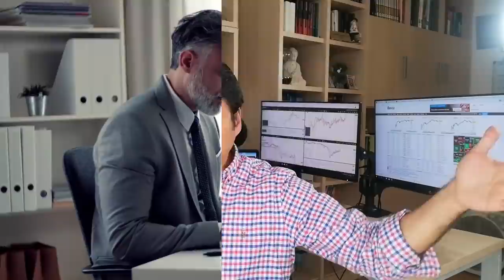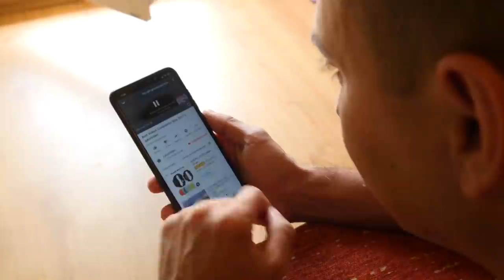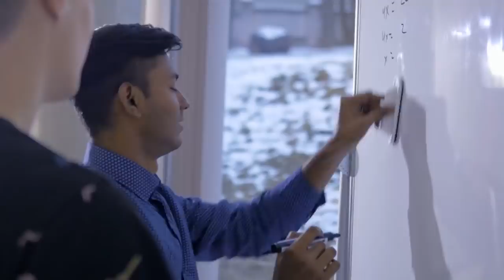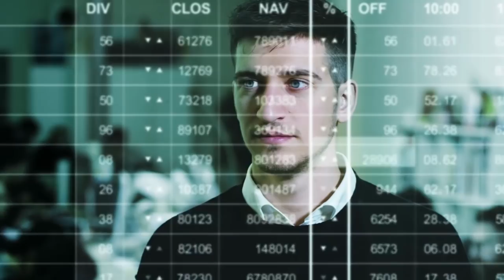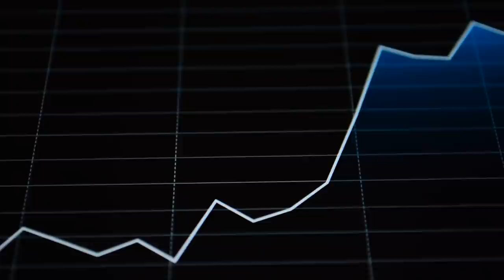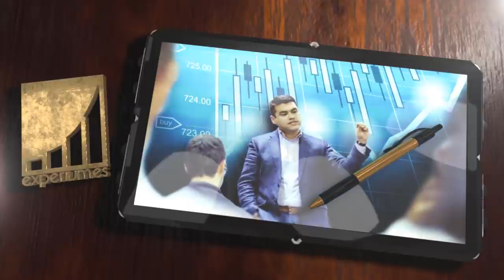HABITOS QUE TE HACEN GANAR DINERO A DIARIO ¿Los Tienes? l Anyelo Rico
▼ABRIR▼ HÁBITOS QUE TE HACEN GANAR DINERO.

// CONECTA CONMIGO //

Vídeos imprescindibles